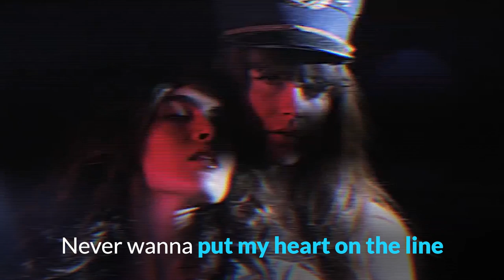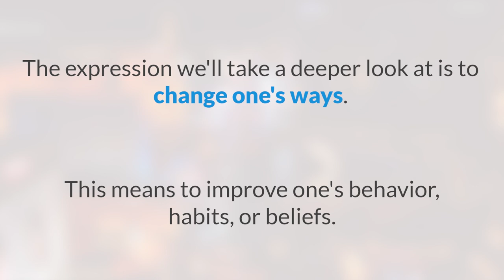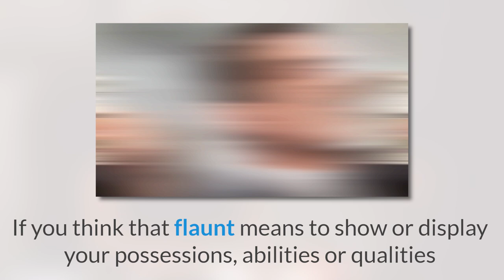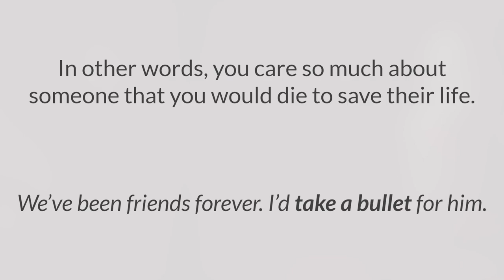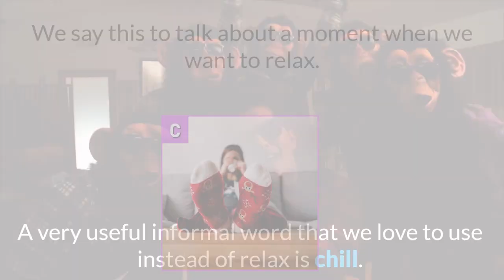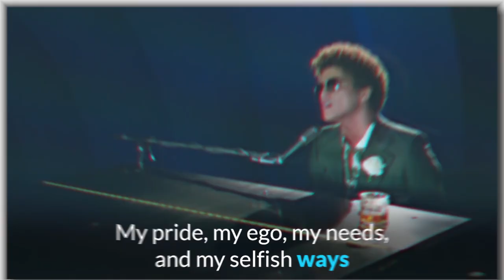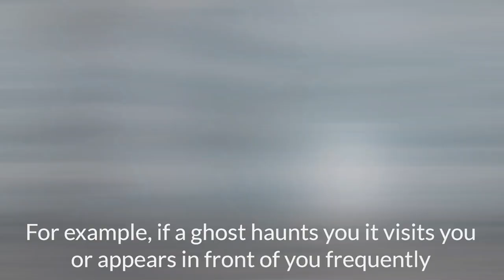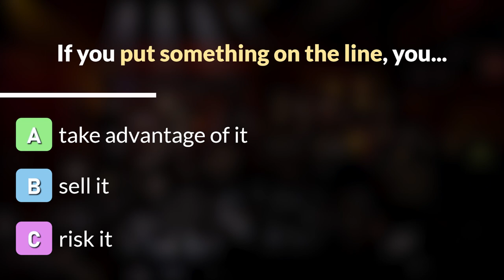15 English Slang Words and Expressions with Bruno Mars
If you want to understand and even sound like a native, it is crucial to confidently use the right English slang words and expressions! There are plenty of boring lessons teaching you native vocabulary, but today we will have fun learning the expressions natives use in REAL LIFE with Bruno Mars!

Learn More Vocabulary Natives REALLY Use! Try Our Free Masterclass